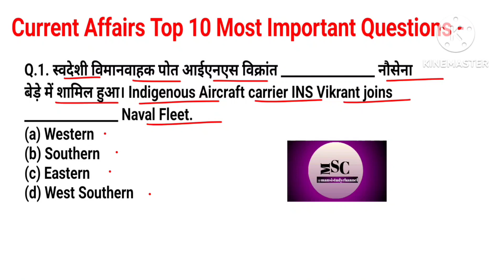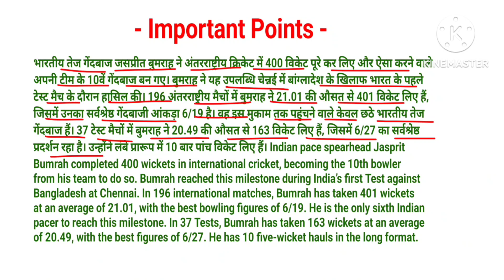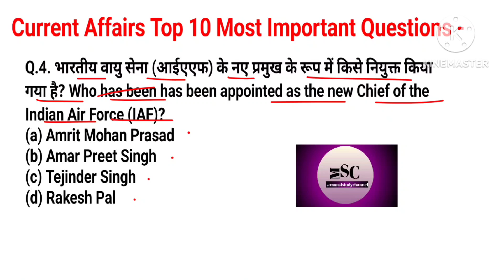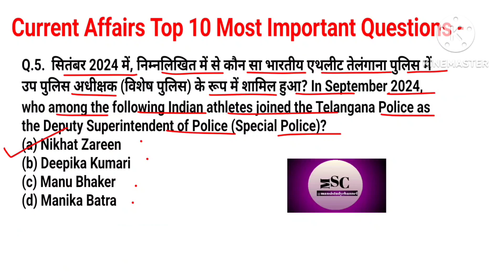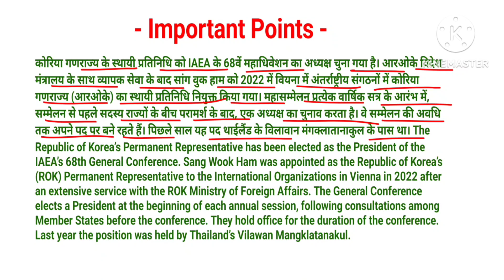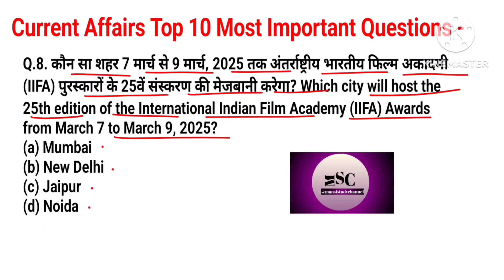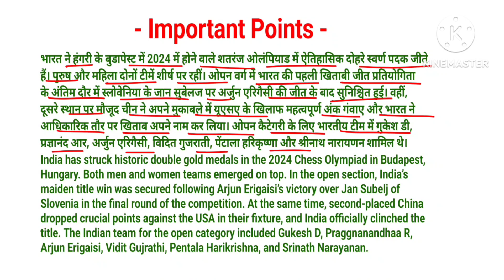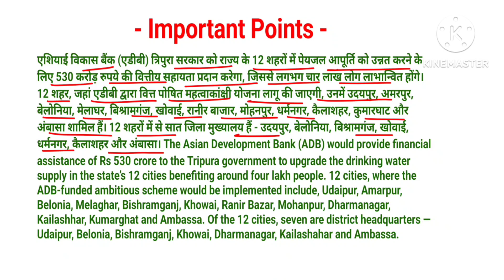26/09/24। Daily current affairs (505)। India & World Gk Important Current Affairs Question, Answer।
26/09/24। Daily current affairs (505)। India and World Gk Important Current Affairs Question and Answer in Bilingual language ।